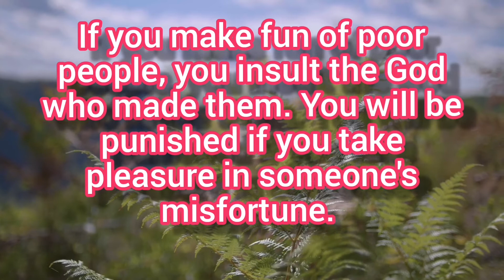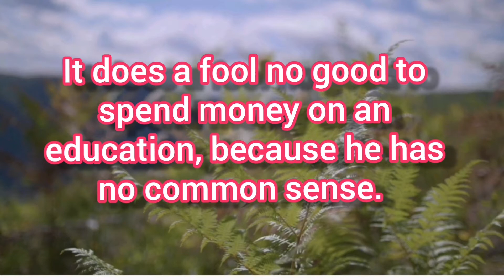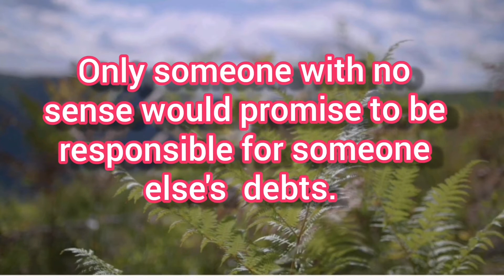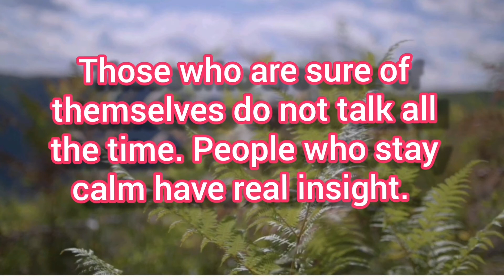Solomon's Proverbs 8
The book of Proverbs is a collection of moral and religious teachings in the form of sayings and proverbs. Much of it has to do  with practical everyday concerns. It's many short sayings reveal the insights of ancient Israelite teachers about what a wise person will do in certain situations. Some of these concern family relations, others, business dealings. Some deal with matters of etiquette in social relationships, and others with the need of self control.